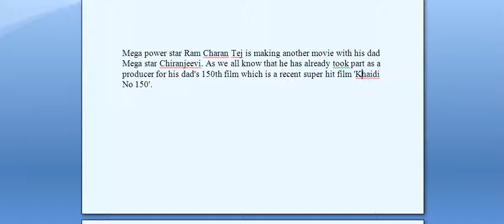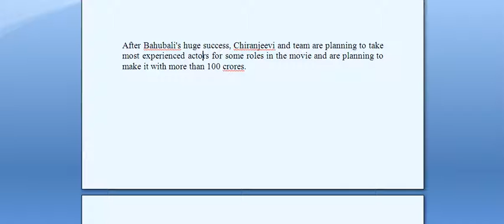Chiranjeevi's 151st Movie Title changed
Chiranjeevi's Uyyalawada Narasimha reddy movie bidget is high